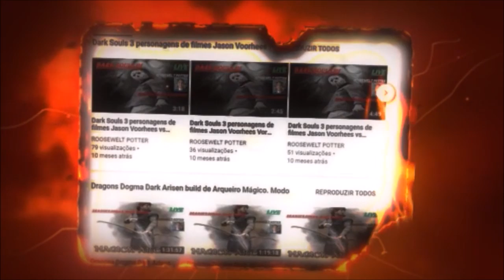Dark Souls 3 cosplay de IT A Coisa versus Abyss Watchers.